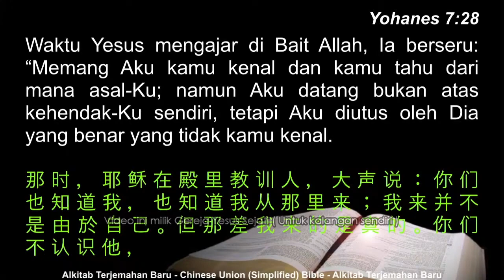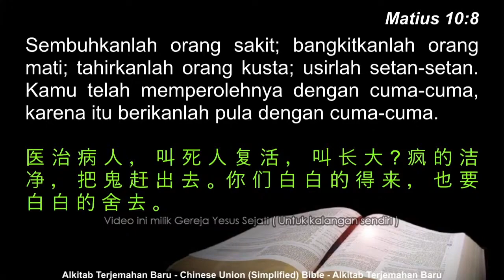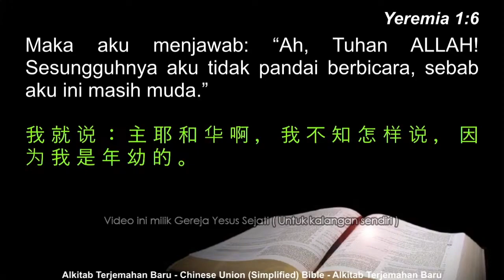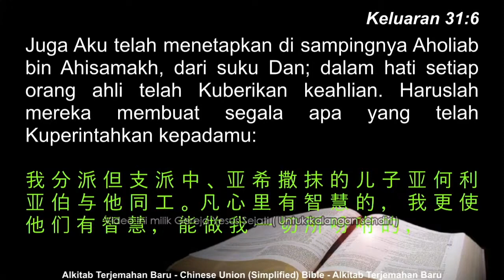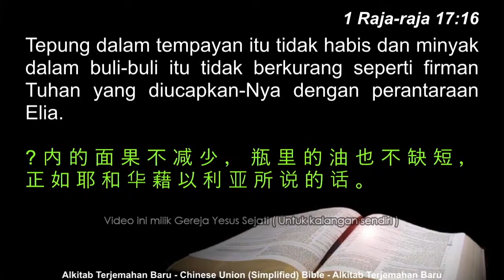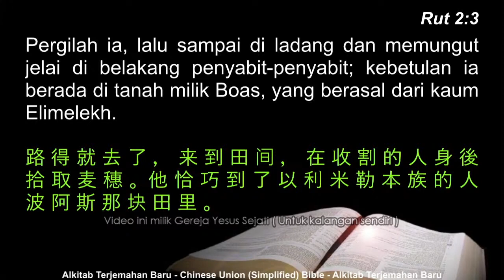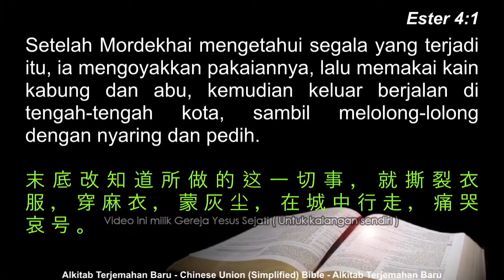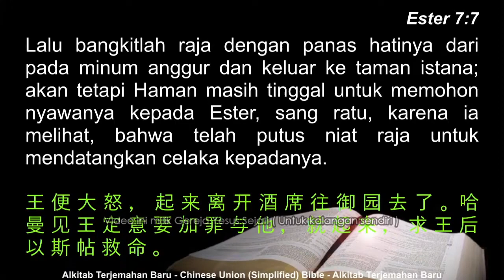Mendekati Masalah Hingga Berhasil